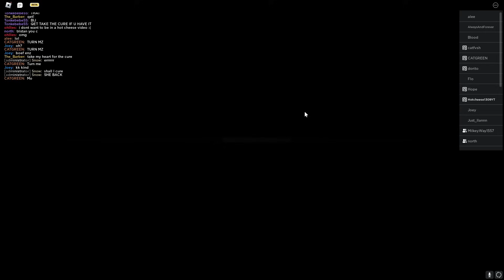First Time Playing as Qetsiyah Bennett in | The vampire legacies 2 | TVL2 | Hotcheese1309